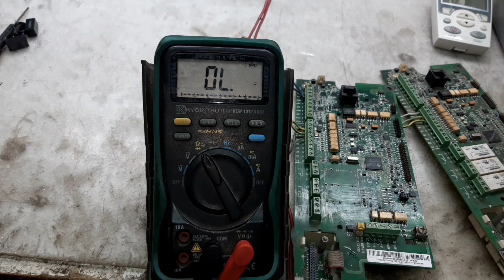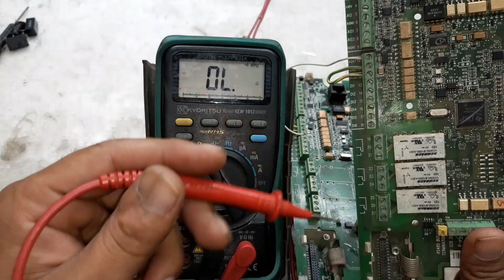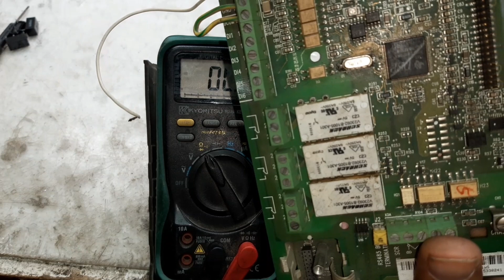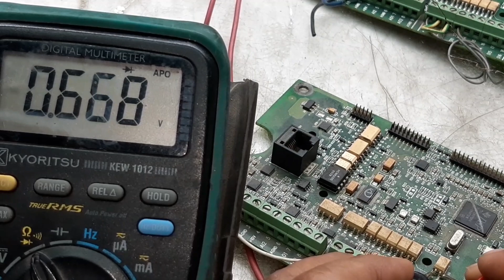How to test and change Abb Acs510 controll card fault relay | How to check Abb Acs510 optocouplor